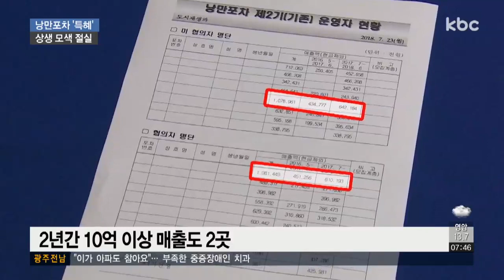여수 낭만포차, 수억 매출에 임대료는 '0'..특혜 논란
여수의 명물 낭만포차가 자치단체의 특혜 속에 막대한 매출을 올린 것으로 드러났습니다.

이번 3기 포차부터는 자치단체에 기부도 하지 않기로 하면서 논란이 커지고 있습니다.

박승현 기잡니다.